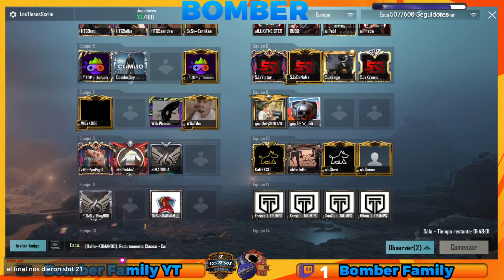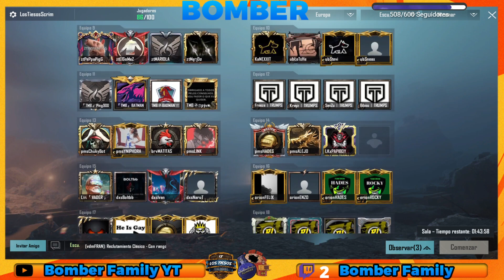🌟PUBG MOBILE🌟 🏆OPEN SCRIM🏆 by LOS TIESOS 22-05-2021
Os traemos la Open Scrim del 22 de mayo de 2021 organizada por Los Tiesos. Los pollos asados se han ido a las mesas de Team Orion, Team RTK y Ultima. Si os gusta ver PUBG Mobile competitivo, este es vuestro canal de YouTube.